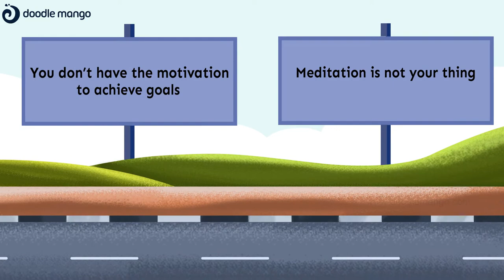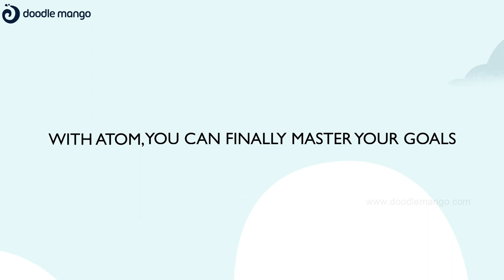2D Animated Meditation App Explainer Video | ATOM | Doodle Mango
Check out this premium 2D character animation explainer video made for a meditation app. The video has been created by DoodleMango to present our client’s app services effectively.